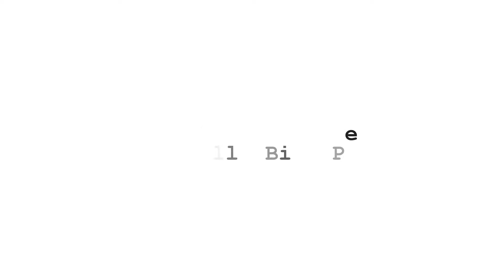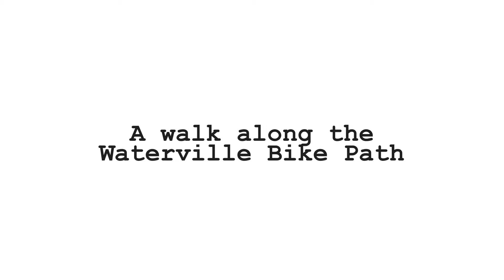Walk along the Wateville Bike Trail